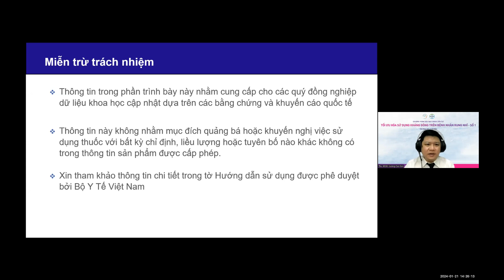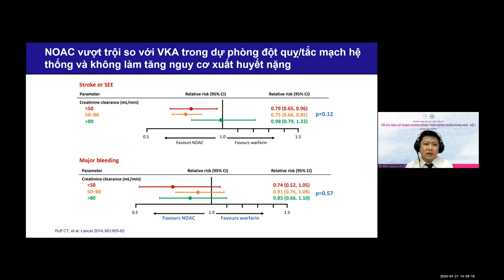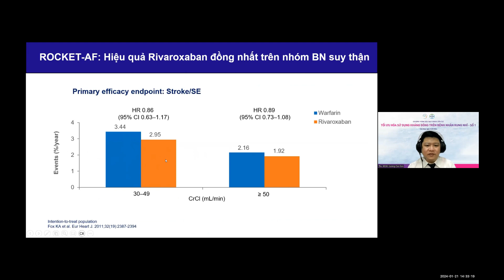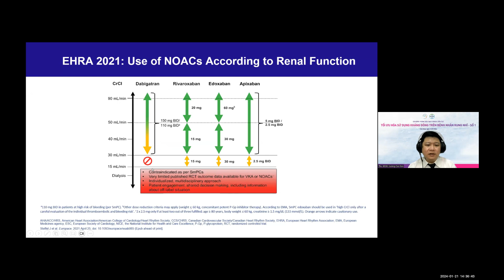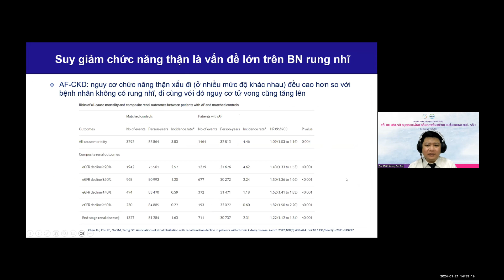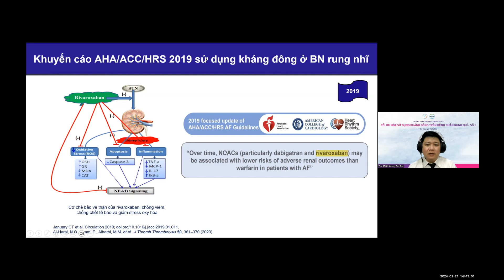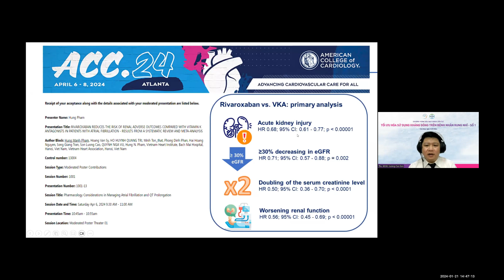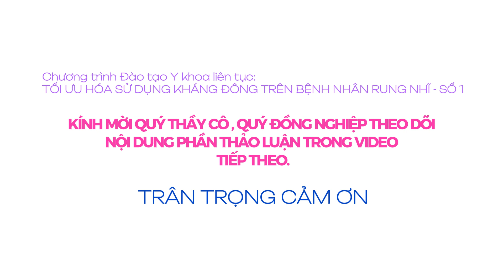Rung nhĩ ở bệnh nhân suy giảm chức năng thận - TS. Lương Cao Sơn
HTOnline T012024 Bai 2